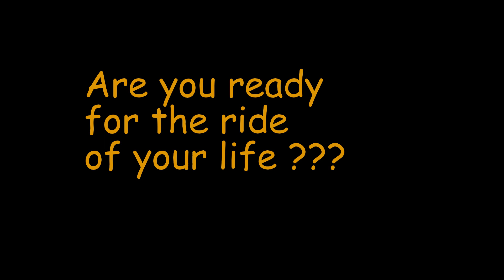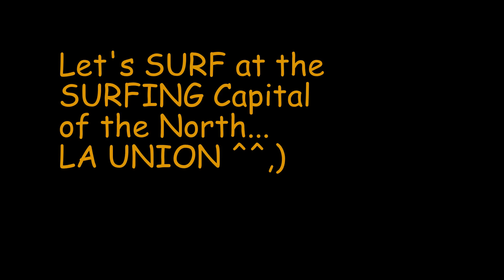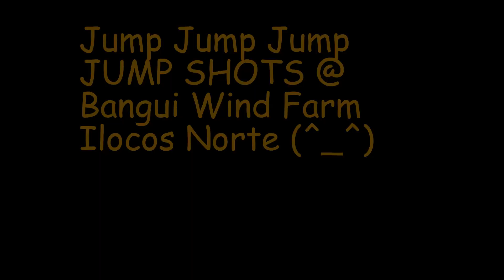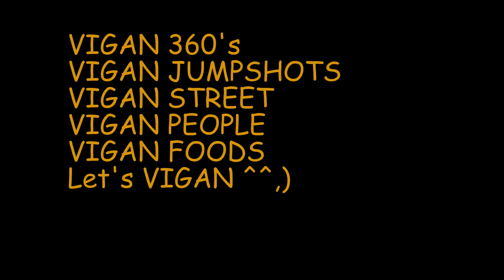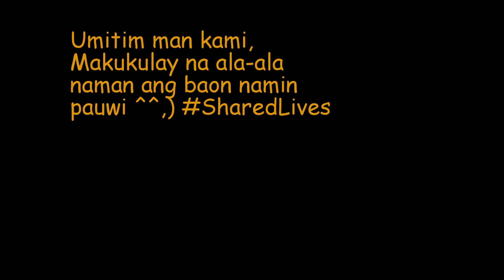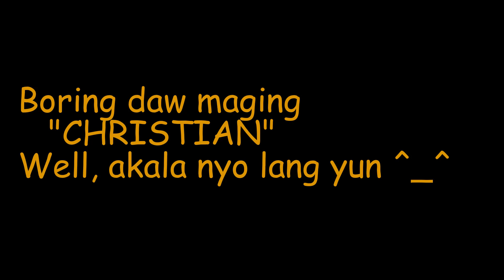How Born Again Christians Spend their Holy Week in Philippines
We have fun! Lots of fun! We enjoy God's creations and share Jesus' loves to the places that we go to. We pray, sing songs of praises and have our devotions. We enjoy the long holidays but at the same time reflect and remember what Jesus did for all of us on the cross. We can do all these things, because we have our faith on the finished work of our Lord and Savior Jesus Christ!